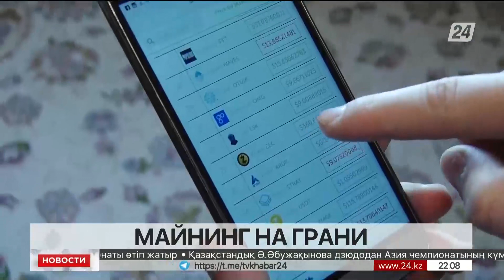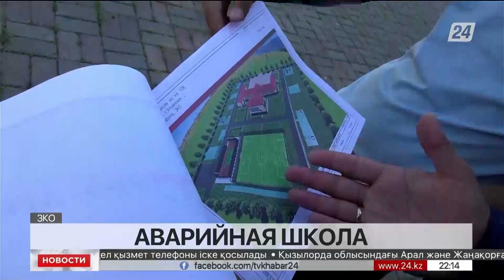Выпуск новостей 22:00 от 04.08.2022